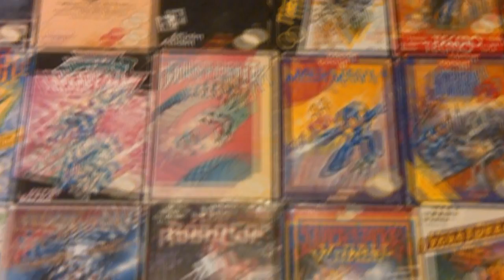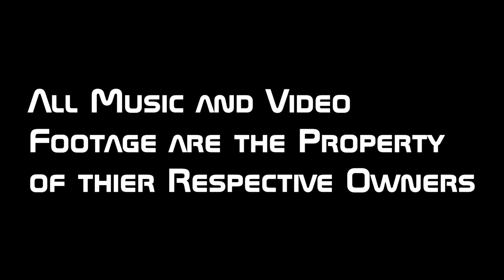Top 10 SNES "Super Nintendo" Games | MichaelBtheGameGenie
To celebrate reaching 2500 subscribers on YouTube, Mike shares his top 10 games for the Super Nintendo Entertainment System (SNES). With over 115 games in his library it is so hard to pick the 10 best games, so his choices are based on the games he has played that are the most fun and he still plays the most.

Legend of Zelda Dark World Theme by Epic Game Music